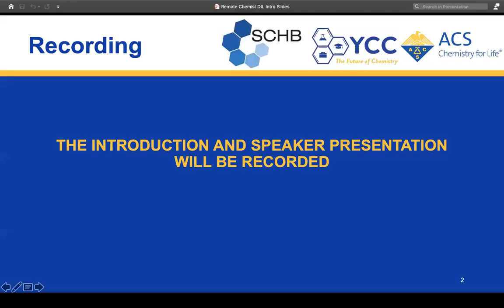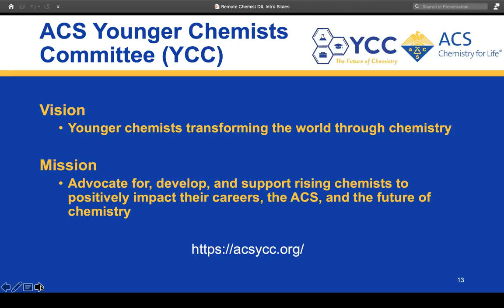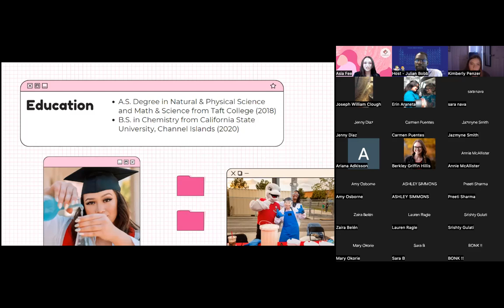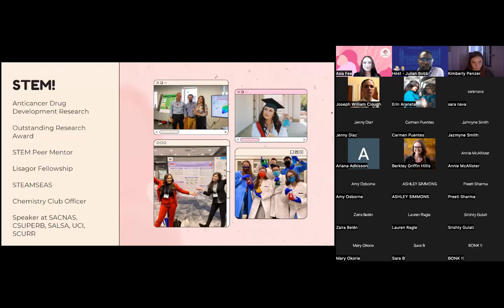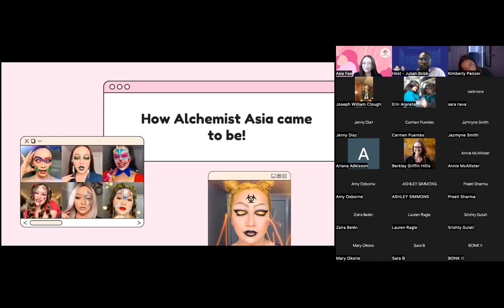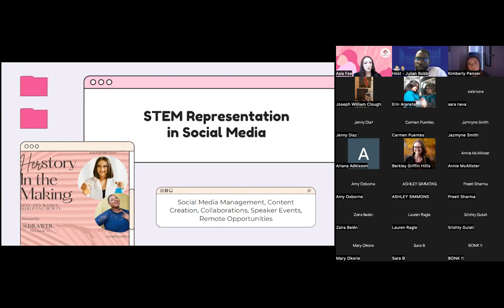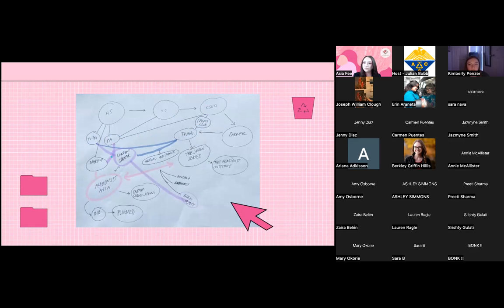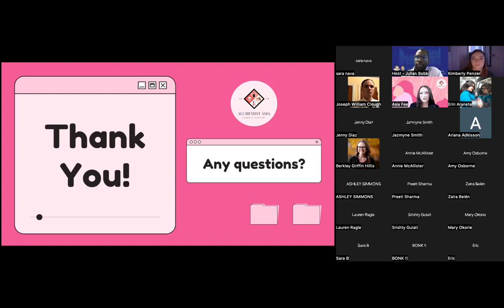Day in the Life of a Remote Chemist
Asia Noelani Fee is a Chemist & Founder of Alchemist Asia, a science-inspired cosmetic company.